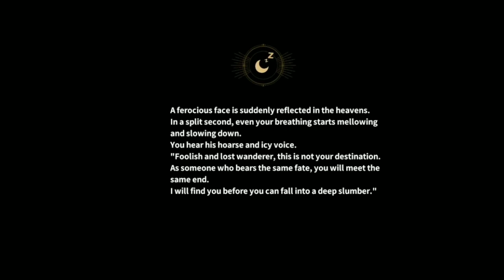Top 5 Best Android Games in August 2022 | New Games For Android in 2022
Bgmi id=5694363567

mr.prince007